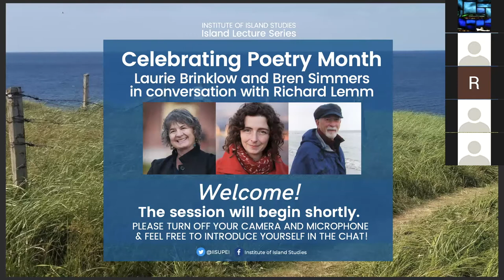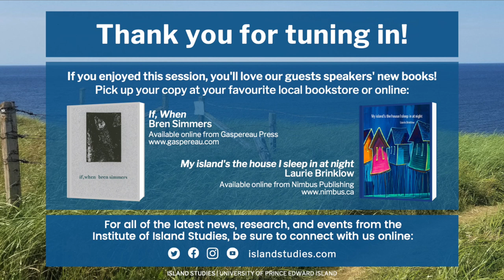Island Lecture Series: Celebrating Poetry Month with Laurie Brinklow, Bren Simmers, and Richard Lemm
Island Lecture Series: Celebrating Poetry Month – Laurie Brinklow and Bren Simmers in conversation with Richard Lemm (Hosted by the Institute of Island Studies · April 27, 2021)
The Island Lecture Series April session celebrated National Poetry Month and featured two Island poets in conversation with a third. Laurie Brinklow and Bren Simmers each read from their new books of poetry, 'My Island’s the house I sleep in at night' (Island Studies Press, 2021) and 'If, When' (Gaspereau Press, 2021), in a conversation hosted by Richard Lemm. Topics ranged from the role of story, place, and history in their poetry to their own poetic practices, with lots of laughs and some fantastic questions from the audience.
For more details about this event and our speakers, go

To keep up to date with everything that is happening at the Institute of Island Studies and to be the first to know about future virtual events, be sure to connect with us online!